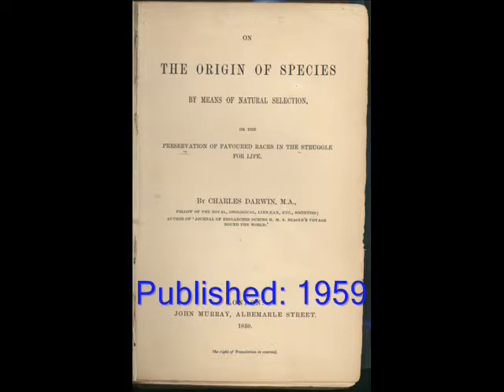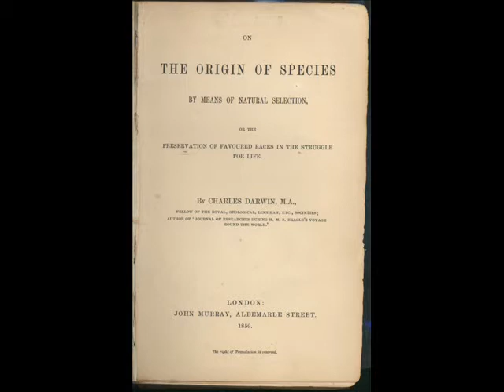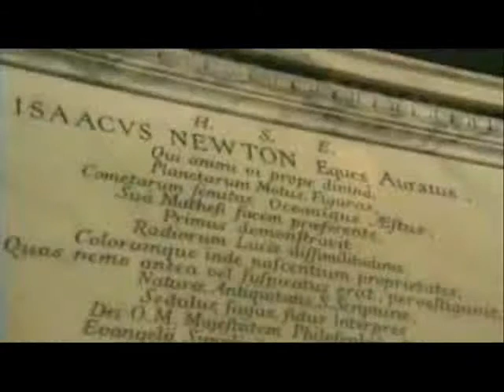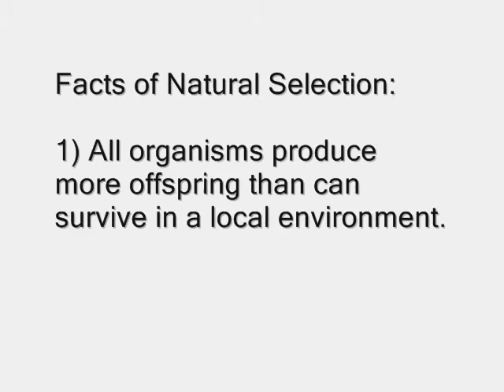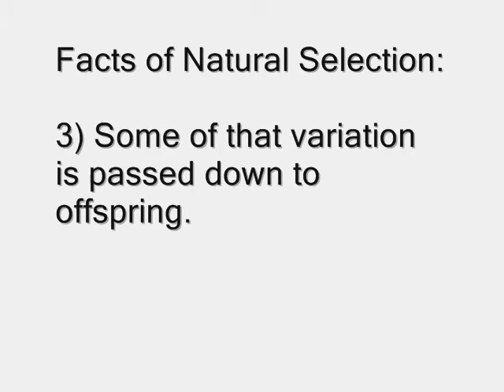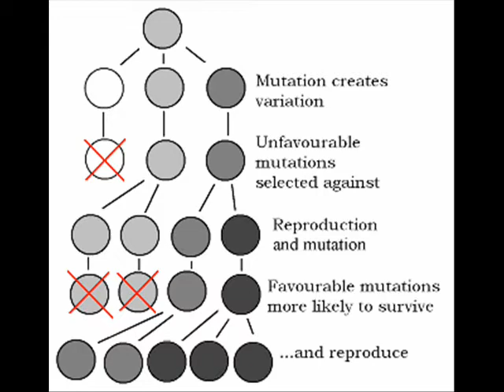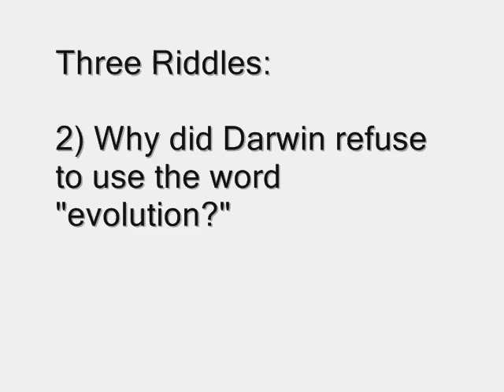Darwiniana I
Darwin's Revolution in Thought

This is a lecture made by Stephen Jay Gould at Wittenburg University. I simply took his voice and added pictures and video.

The lecture was derived from Part I of Gould's book, "Ever Since Darwin: Reflections in Natural History." Part 1 of the book is called "Darwiniana" and is composed of four chapters: Ch 1 "Darwin's Delay," Ch 2 "Darwin's Sea Charge, or Five Years at the Captain's Table," Ch 3 "Darwin's Dilemma: The Odyssey of Evolution," and Ch 4 "Darwin's Untimely Burial."

I've split the video into a few parts, each a little under ten minutes. After watching them, I hope you see how Gould incorporated each chapter of Darwiniana into the lecture. They revolve around Darwin and the birth of what Gould calls one of the greatest half-dozen scientific ideas of all time. He tackles fundamental questions and asks them in the form of riddles. The lecture was titled "Darwin's Revolution in Thought," because Darwin's ideas were radical and difficult for people to digest.